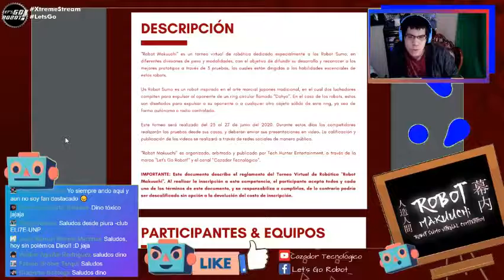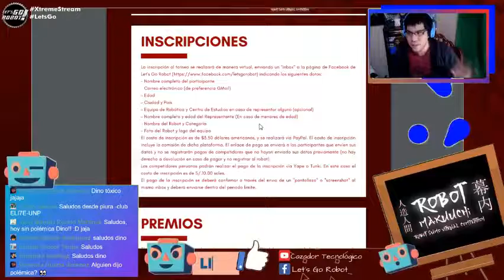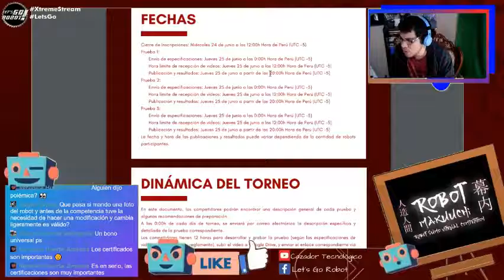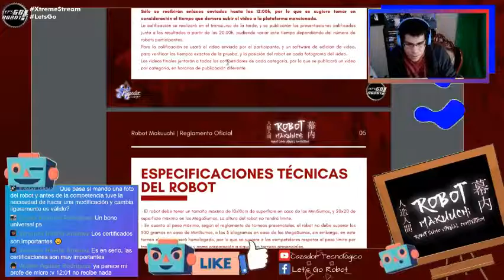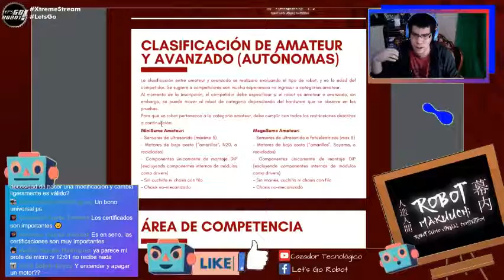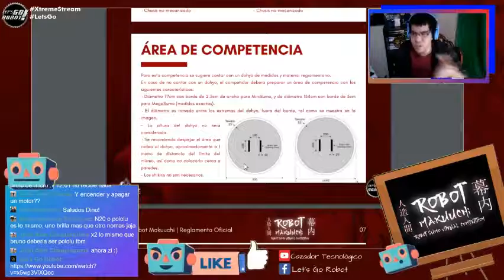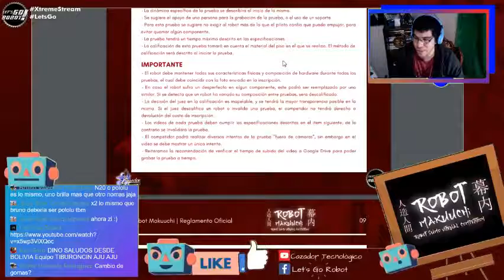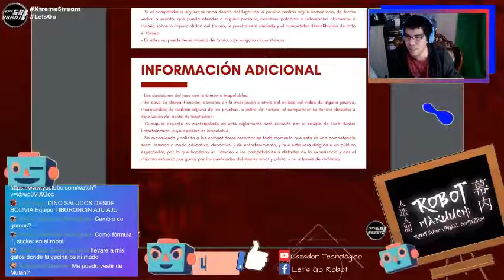Analizando el Reglamento del Robot Makuuchi - Xtreme Stream Ep. 16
Repetición del streaming en el que analizamos el reglamento del torneo virtual de robot sumo Robot Makuuchi. Transmitido por el Facebook de Let's Go Robot el 15 de junio del 2020.